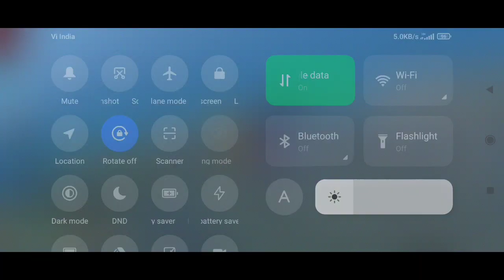Wall Hacker VS Me Who Win 🤔 World's No. 1 Hacker In free fire